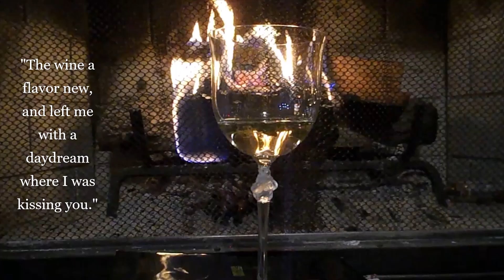basil wine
What happens when fresh basil is dropped in a goblet of wine?
The bouquet turns to magic, and poetry blossoms.